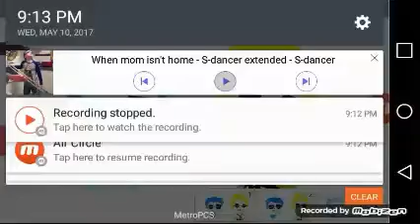When steven isn't home (read desc)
What happens when me and lapis are alone!